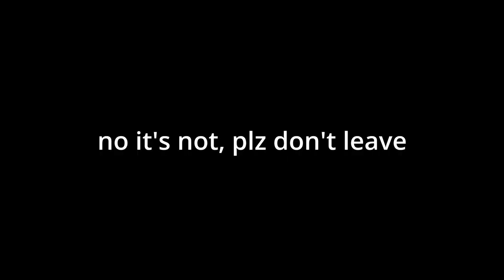NEW Fortnite MACHINE PISTOL Is The SMG 2.0!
(wow look, face cam is back OwO)
New Fortnite Update this morning and the Machine Pistol is officially in the game! It's basically the stinger smg, but it does a little less damage and it reloads faster.